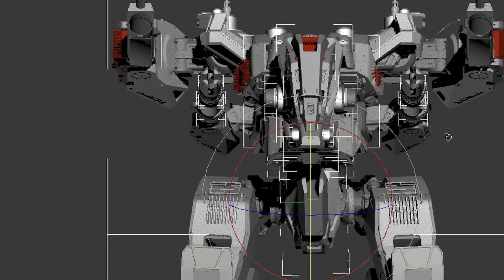Studio 369 - MetalCore Artist Profile - Stephan Martiniere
to get the latest real-time updates on our latest production we're happy to tell you more about! MetalCore is a 50v50 open-world PVP that brings you a variety of play-styles and nearly endless options for customizing your vehicles and player (Mechs, Aircrafts, & Infantry).  This blockchain game utilizes cryptocurrency & NFT's to give players the ability to create a world they truly own.
Learn more about what MetalCore artist Stephan Martiniere has to say about working on the game and find out more
Studio 369
MetalCore
MetalCore game
Blockchaingame
NFT games
Studio 369
MetalCore
MetalCore game
Blockchaingame
NFT games
Studio 369
MetalCore
MetalCore game
Blockchaingame
NFT games